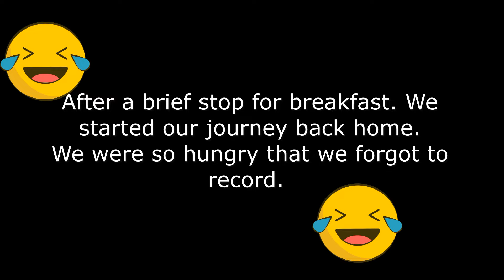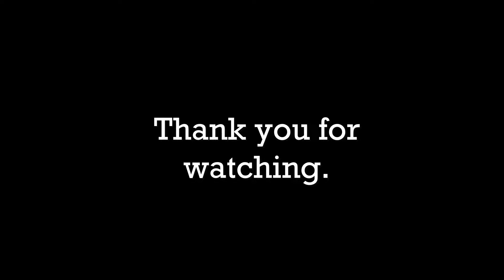Yedagirigutta Bike Trip